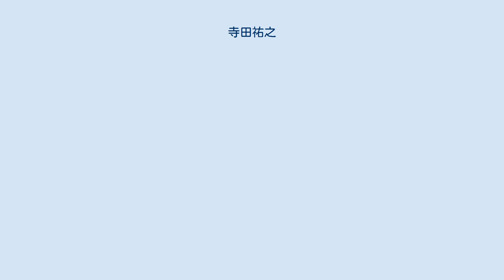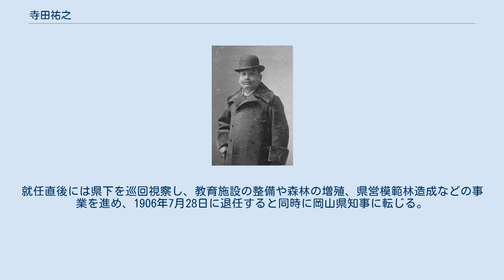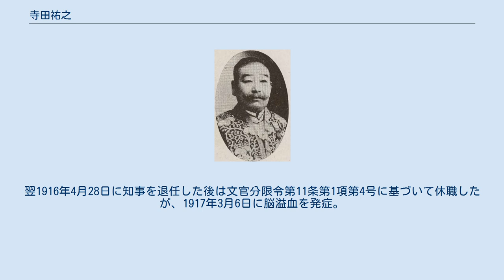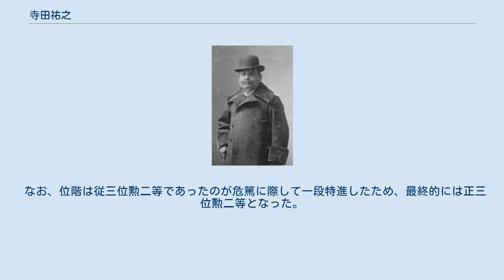寺田祐之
寺田祐之 寺田 祐之（てらだ すけゆき、1851年1月27日（嘉永3年12月26日） - 1917年（大正6年）3月14日）は、日本の内務官僚。
鳥取・岡山・宮城・広島の各県知事を歴任した。
特に広島県知事在任中、県物産陳列館（現在の原爆ドーム）の設立に関わったことで知られる。
 信濃国水内郡飯山に後の長野県士族寺田覚の長男として生まれ、慶応3年、寺田勘兵衛の養子となり家督を相続。
1871年、飯山県文学助教兼学監となり、司法省十二等出仕警視属四等警視に転じた。
その後、警察は内務省に移り、兵庫・山梨・香川・広島の各県警部長、新潟県内務部長などを経て1901年（明治34年）4月2日、鳥取県知事に就任。
就任直後には県下を巡回視察し、教育施設の整備や森林の増殖、県営模範林造成などの事業を進め、1906年7月28日に退任すると同時に岡山県知事に転じる。
1908年7月20日に退任し宮城県知事に転じる。
ここで彼は七ヶ浜・塩釜・松島・鳴瀬と松島湾の島々を含んだ地域を一大観光地化する「松島公園」構想を打ち出し、そのシンボルとして東北地方初のリゾート・ホテルである松島パークホテル（現存せず）を建設した。
 岡山県知事時代の寺田祐之 そして寺田は1913年（大正2年）2月27日に宮城県知事を退任し広島県知事に転じるが、ここで彼は、日清戦争を契機に発達した県内製品の販路を開拓する拠点として、各府県で設置が進んでいた「物産陳列館」を同県にも建設する計画を進め、宮城県知事時代に松島パークホテルの設計を依頼していたチェコ（当時はオーストリア＝ハンガリー帝国領）出身の建築家ヤン・レツルに同館の設計を託し、広島県物産陳列館は1915年4月5日に竣工した（開館は8月5日）。
彼はこれ以外にも県内の興業政策を推進し1915年4月5日より「広島県物産共進会」を開催、同年7月には広島県植民協会を発足させた。
翌1916年4月28日に知事を退任した後は文官分限令第11条第1項第4号に基づいて休職したが、1917年3月6日に脳溢血を発症。
東京・赤坂表町の自宅で療養するも肺炎をも併発、同月14日に死去した。
葬儀は19日、青山斎場にて営まれた。
 なお、位階は従三位勲二等であったのが危篤に際して一段特進したため、最終的には正三位勲二等となった。